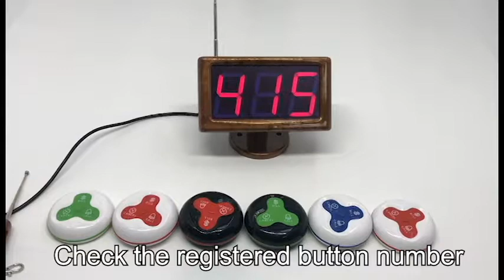CATEL Wireless guest calling system call button and receiver CTM881 CTT23